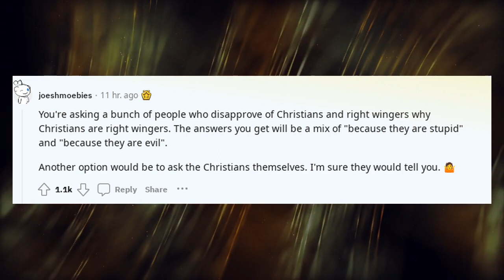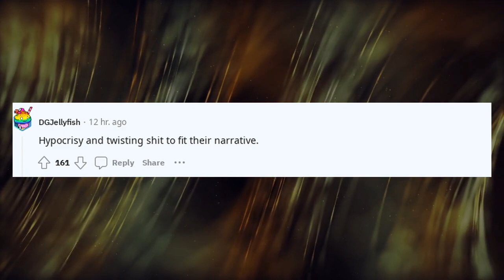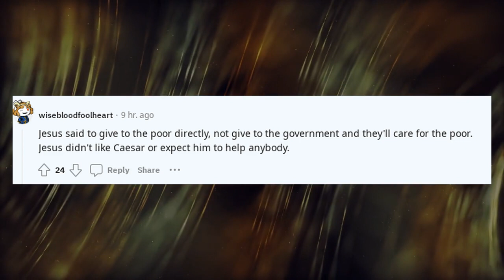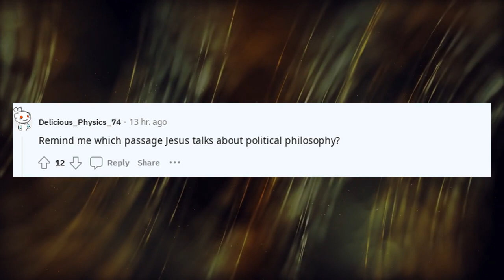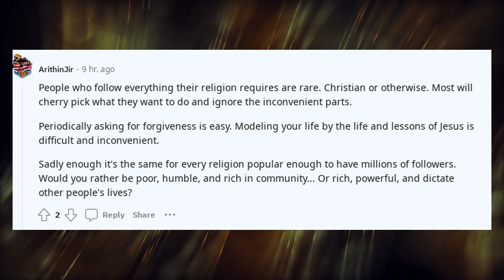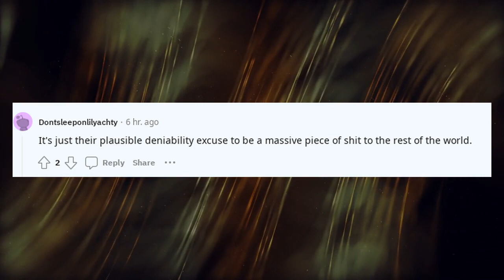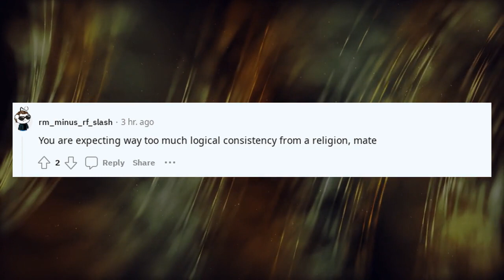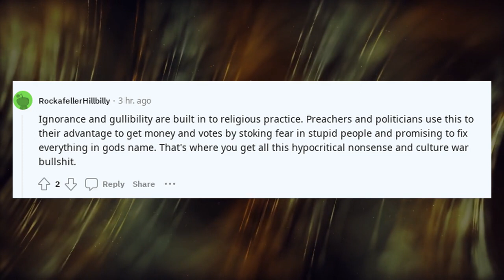How can Christians be right wing when the teachings of Jesus lean so much to left and liberal?